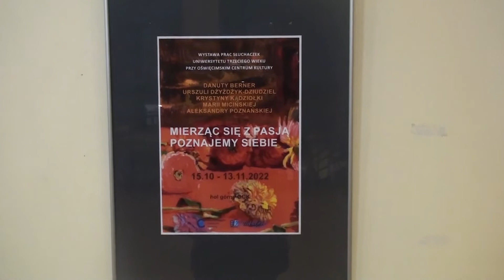2022 10 14 OCK wystawa prac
Byłem w piątek w Oświęcimskim Centrum Kultury na wernisażu foto prac kolegi a przed wejściem zobaczyłem kilkanaście prac, obrazów . Bardzo mi się podobały. Więc sfilmowałem. Zobaczcie sami.